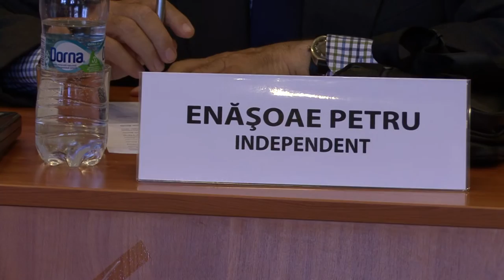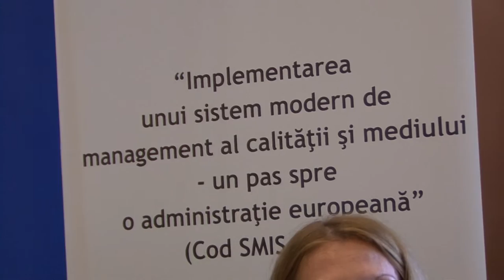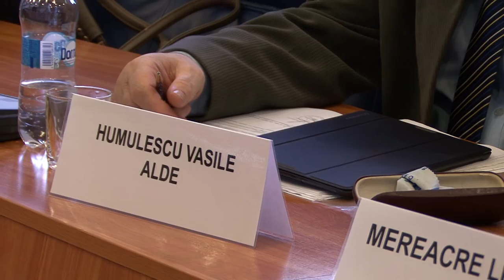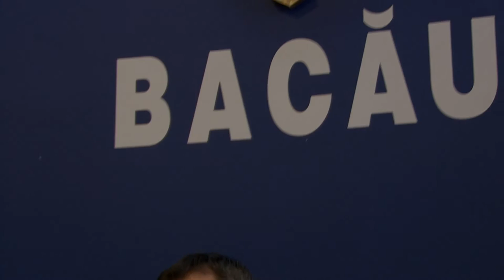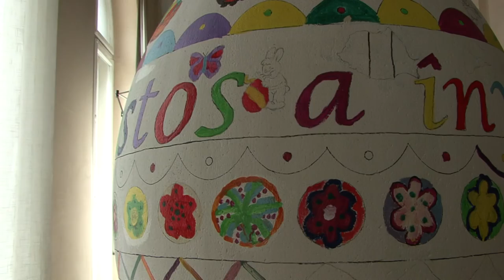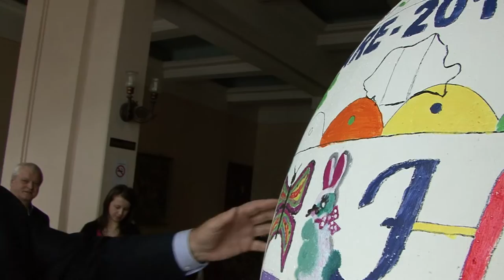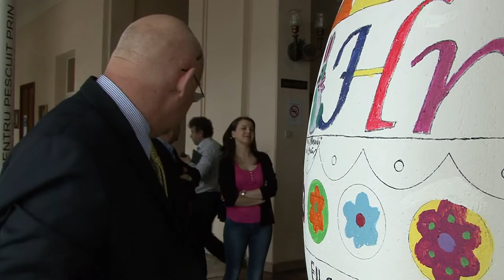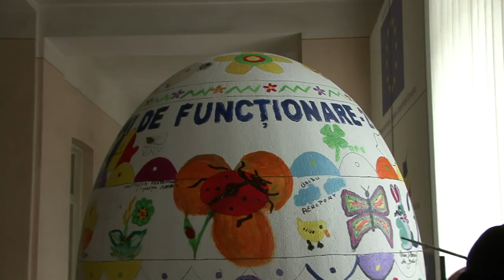LA BACAU Sedinta Consiliului Judetean din 18 apr FILMARE EXCLUSIV TV ONESTI HD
LA BACAU judetul Bacau,  Sedinta de  Consiliu Judetean din data de18 aprilie FILMATA DE EXCLUSIV TV ONESTI HD

Cu stima,
echipa Exclusiv

Vizionare placuta !